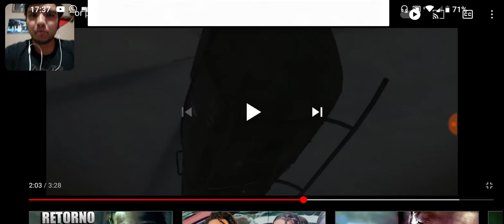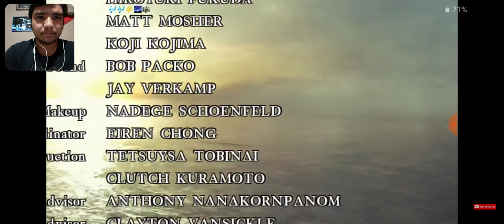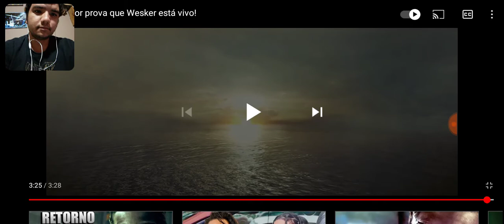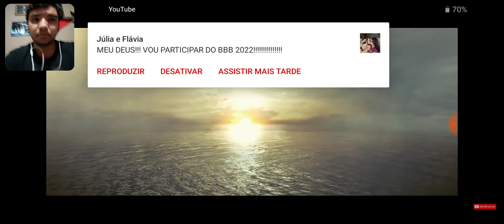a maior prova que wesker está vivo